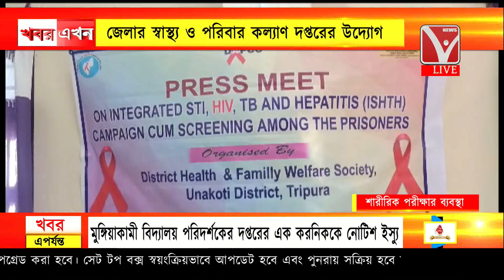শারীরিক পরীক্ষা-নিরীক্ষার ব্যবস্থার উদ্যোগ, ঊনকোটি জেলা সংশোধনাগারের কয়েদিদের